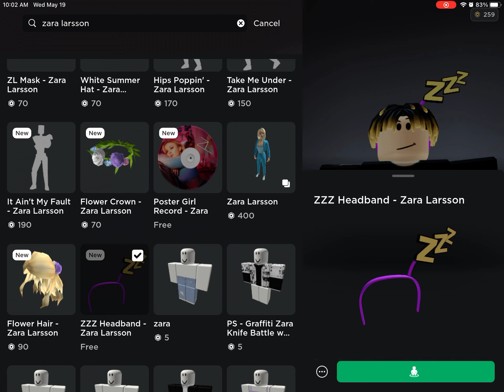New Roblox Free Items! How to get the Poster Girl Record and the ZZZ Headband